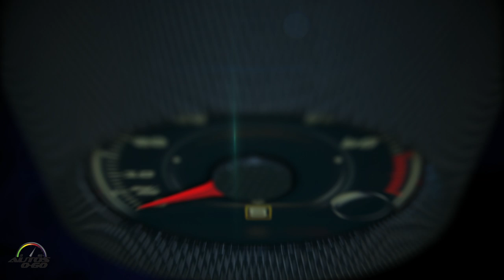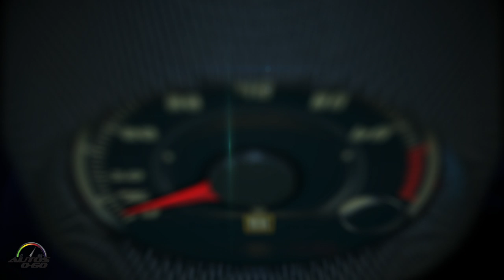GoPro 7 vs DJI Osmo Pocket - Hyundai Veloster N vs. Subaru WRX - Al Vázquez y Javier Mota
Primera experiencia con la nueva cámara de DJI.